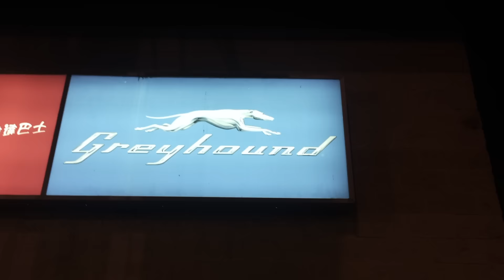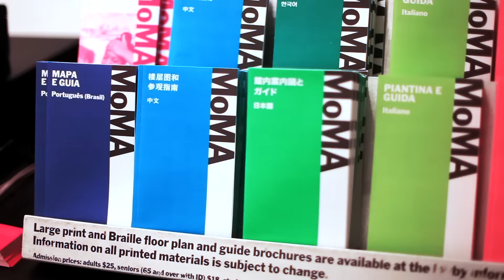New York City Video Journal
Song: Manhattan by Cat Power